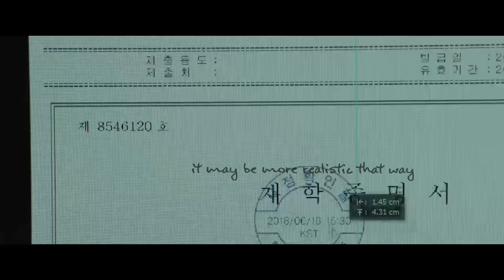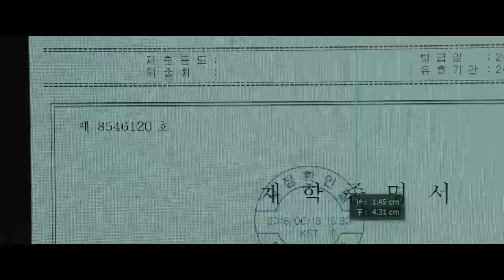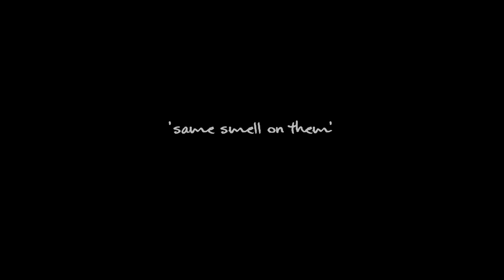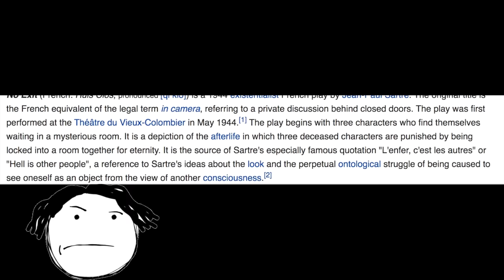Parasite's Interesting symbols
A very simple interpretation of the film.

Love.